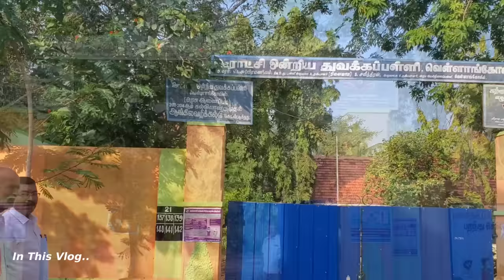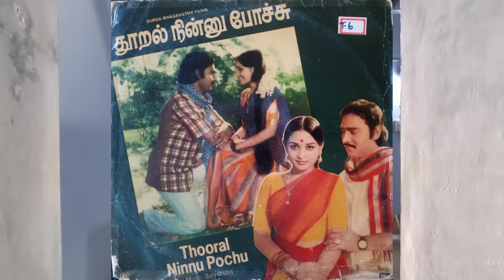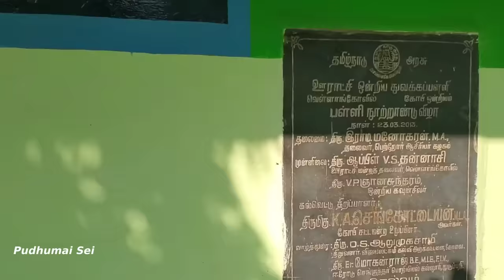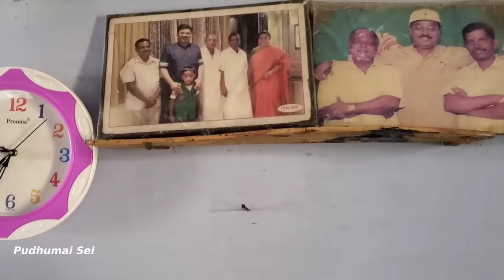வாழ்நாள் சாதனையாளர் Bhagyaraj அவர்கள் பிறந்த ஊர்,வீடு|Director Bhagyaraj's Biography | Pudhumai sei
வாழ்நாள் சாதனையாளர் பாக்யராஜ் அவர்கள் பிறந்த ஊர் | Director Bhagyaraj | Home Tour | Pudhumai sei

Hello Friends,
In this Video, we are travelling to Vellankovil (near Gobichettipalayam).
Director , Actor, Writer, Music director & Producer K.Bhagyaraj was born here.
We will meet his childhood friends, the places where famous movies like thooral ninnu pochu , munthanai mudichu and oru kai osai are made.
We will also have a look at Bhagyaraj's home and the school he studied.

Thankyou